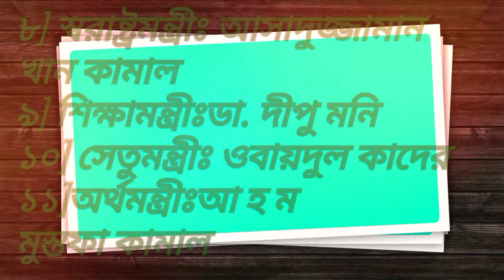Part 8|| মাত্র ১ মিনিটে ২০ জন famous Bangladeshi গুরুত্বপূর্ণ ব্যক্তির বর্ণনা জানুন।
] তথ্যমন্ত্রীঃ